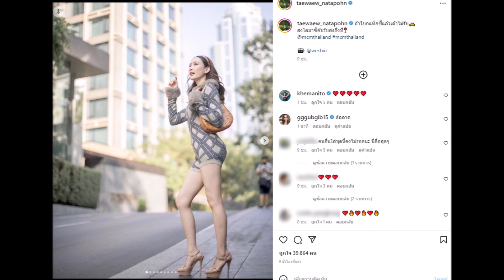แต้ว ณฐพร ลุคล่าสุด